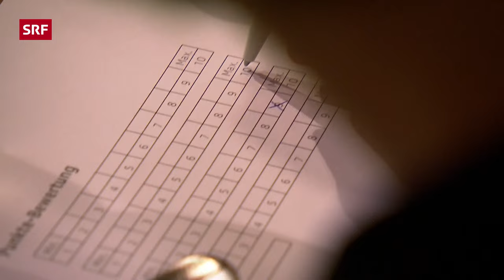Rita Kaufmann, Kulmerau LU | Landfrauenküche 2016 – SRF bi de Lüt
In der vierten Folge reisen die Landfrauen in den Kanton Luzern nach Kulmerau. Rita Kaufmann wohnt dort mit ihrem Mann Sepp und den drei Kindern auf dem Risihof.

Kaufmanns führen einen Nebenerwerbsbauernbetrieb; Sepp arbeitet nebenbei noch als Berater für Stalleinrichtungen. Vor und nach der Arbeit versorgt er die Galloway Rinder und die Mastschweine. Ritas Domäne ist der Kräuter- und Blütengarten. Mitten im Garten gibt es ein kleines Wellness Paradies mit Barfussweg, Kneippbecken und Sauna. Aus Kräutern und Blüten stellt Rita verschiedene Produkte für ihren Hofladen her.

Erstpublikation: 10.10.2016